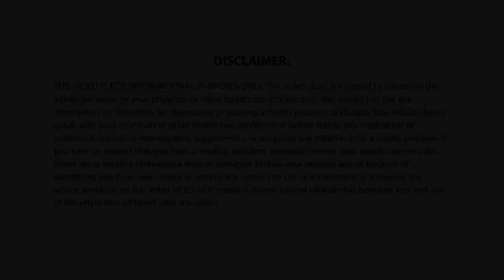A Lady Had Liver Scarring Despite Exercising and Eating Healthy: What She Did Next Was Remarkable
It all started with reading what was on the walls in Dr. Reddy’s office. She noticed the information about the Fibroscan, an ultrasound for the liver, and it interested her. Evelyn went ahead and got a Fibroscan done and was absolutely shocked with the results. For someone who had a great lifestyle, who ran 25 miles a week, cycled even more every week, never had alcohol, never smoked, the test showed scarring of her liver.

She took ownership over her health and started modifying her lifestyle and diet by incorporating FASTING which has empowered her to the point where food does not control her anymore.

Listen to her testimony and be motivated to learn everything you can about lifestyle and diet.